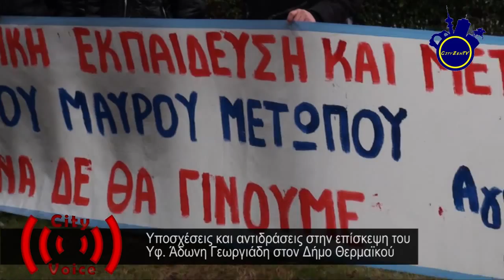Αντιδράσεις στην επίσκεψη του Άδωνη Γεωργιάδη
Υποσχέσεις και αντιδράσεις είχε η επίσκεψη του υφυπουργού Ναυτιλίας Άδωνη Γεωργιάδη στον Δήμο Θερμαϊκού για το θέμα της λειτουργίας της Ακαδημίας Εμπορικού Ναυτικού στη Μηχανιώνα. Δείτε το ρεπορτάζ της CityZen TV